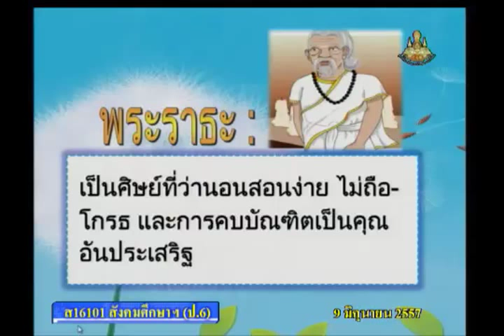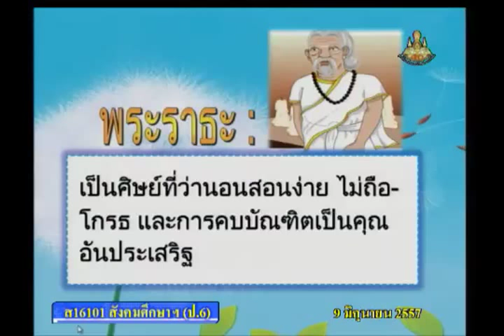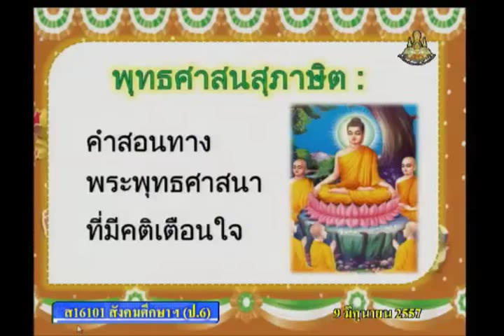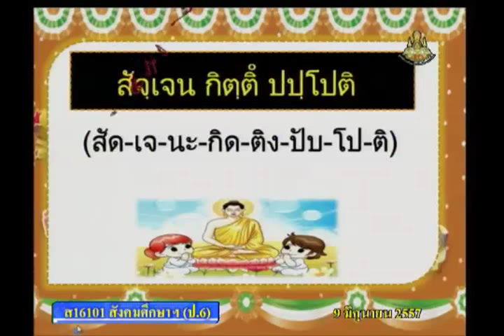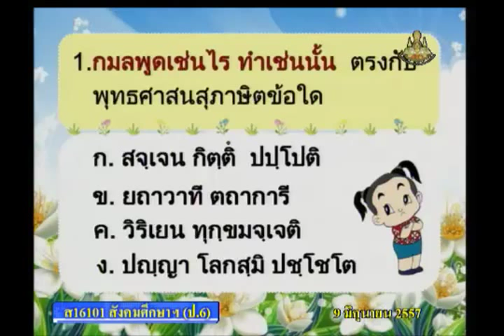009C+6090657+ส+พุทธสาวก+socp6+dl57t1